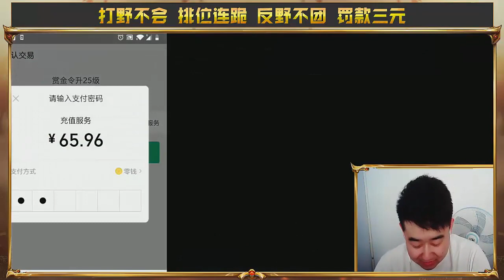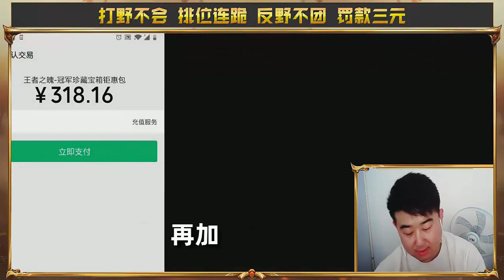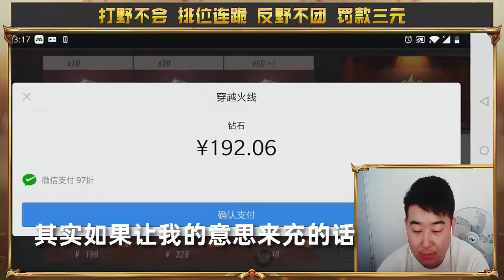CF手游搞笑辣条哥：免费帮粉丝上号抽奖648，抽中黑骑士和麒麟刺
CF手游搞笑辣条哥：用648Q币帮粉丝打造账号，差点什么都没出货
所有抽奖都是在西瓜视频直播间进行的，我不会私下加任何人好友，所有抽奖都是免费的，我不用微信